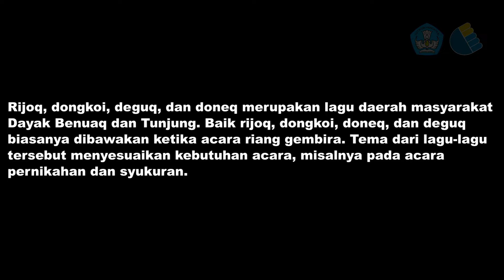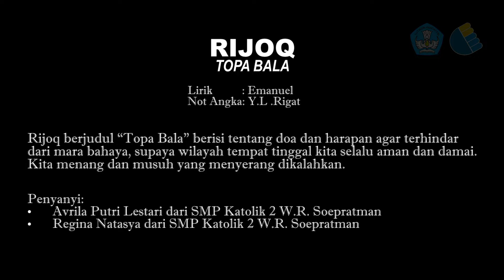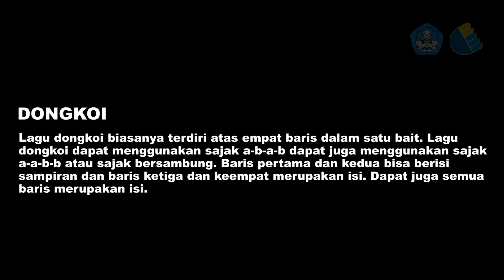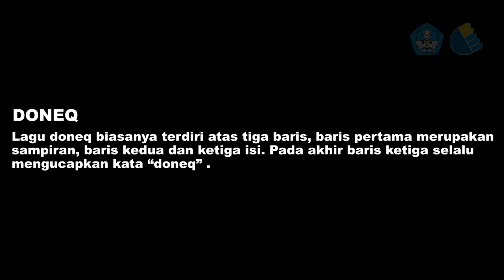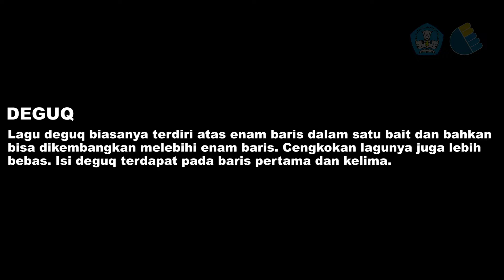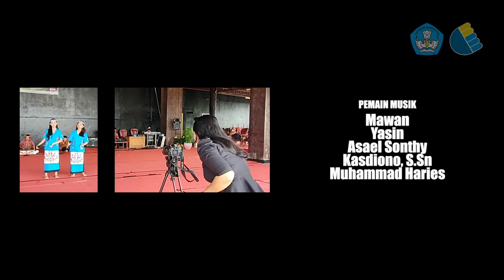Pementasan Partisipan Pelindungan Sastra Revitalisasi Sastra Lisan di Kabupaten Kutai Barat